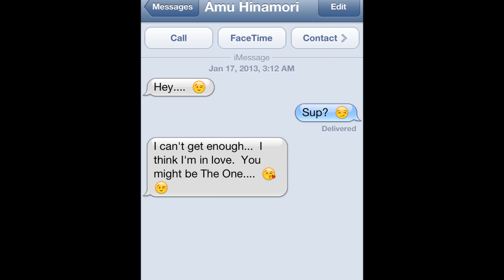Sorry I Stole your Girlfriend - Amuto (Short version)